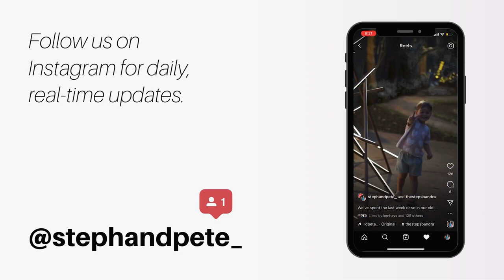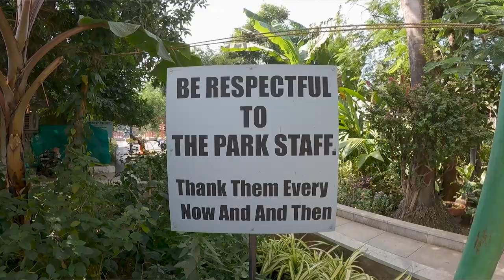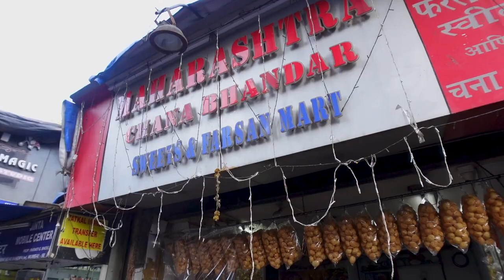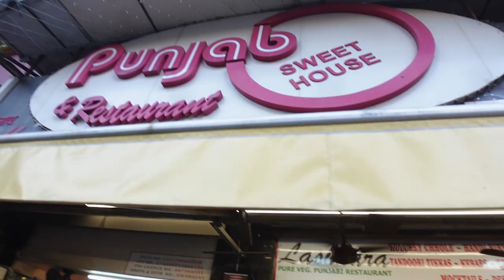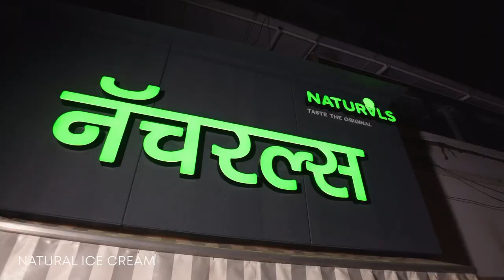WHAT'S MUMBAI'S BEST NEIGHBORHOOD? 🇮🇳 (we think it's this one)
Bandra! Our favorite neighborhood in Mumbai, India! Come along as we spend a casual day exploring this low-key, village like area of bustling Mumbai, India.

☕️ Yeah! You read that right…you can fuel our adventures from behind your computer screen.

🇮🇳ALL OF OUR INDIA VIDEOS

👨‍👩‍👦 ABOUT US
We’re Steph and Pete and in 2021, we were selected to "live anywhere" on Airbnb for a year, calling a new destination home for a month at a time. Now, we’re continuing to travel with our three-year-old for as long as we can.

⏯ CHAPTERS:
00:00 We met Shah Rukh Khan!
01:35 Mount Mary and our old apartment
03:56 More steps
06:15 Finally! A playground!
07:21 Bagels
07:51 THE BEST SEV PURI (no, we didn’t go to Elco)
11:30 Craft beer?!
11:53 Hello, Khane Khas
12:43 THE BEST ICE CREAM